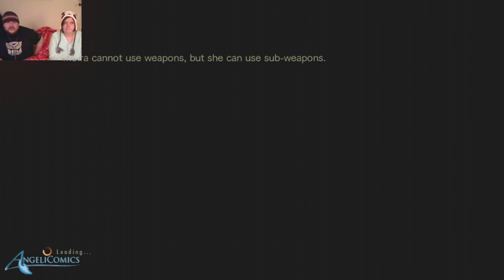Resident Evil Revelations 2 XBOX 360 Multiplayer Campaign (Part 4)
The grimm adventures of Chris and Mandi as they campaign through the first chapter of Resident Evil Revelations 2 on the XBox360.